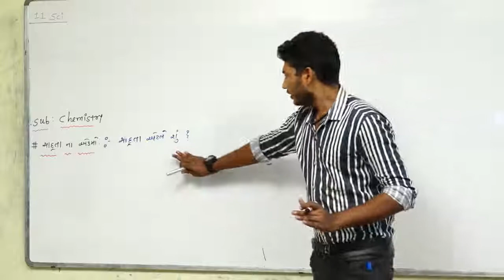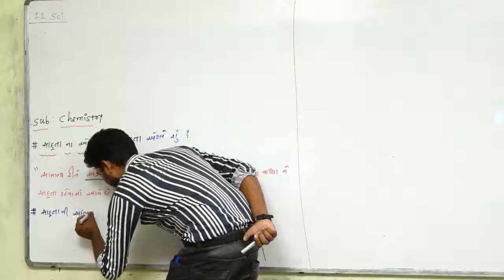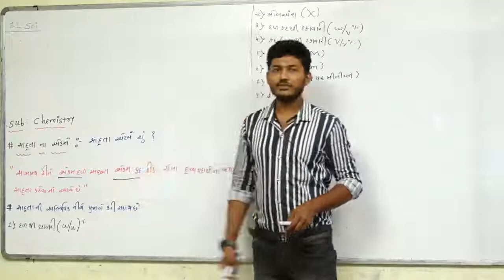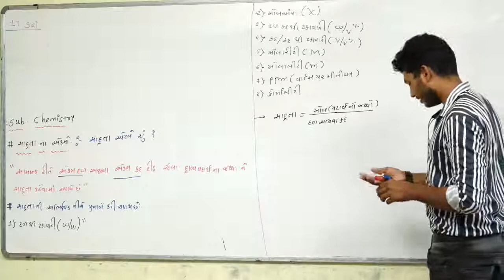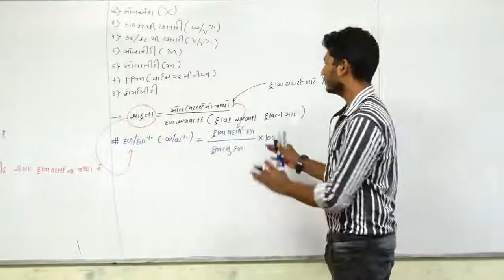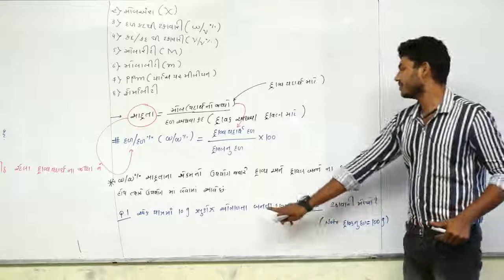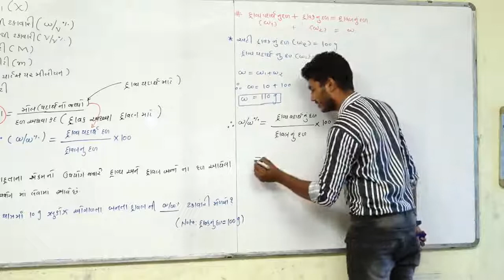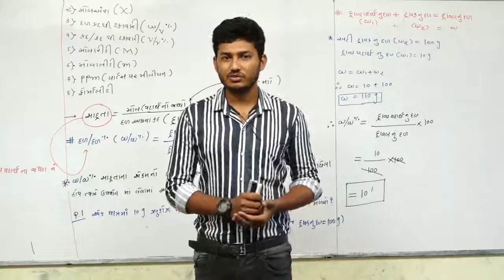BASIC CHEMISTRY l STD-11 l IN GUJARATI l LECTURE-16 l NILESH SANKHAT